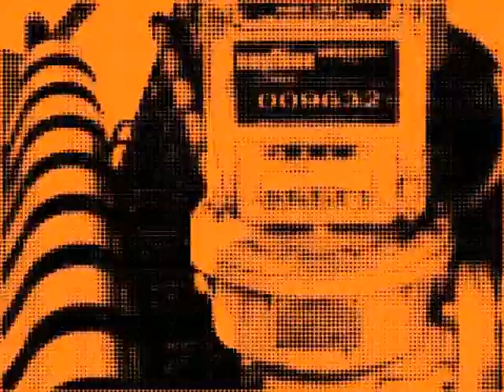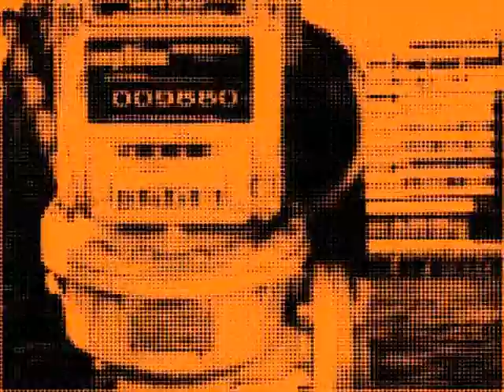Urban Landscapes - Video Art | Award Winning Video Art By Mark Reid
Urban Landscapes is a thirty minute award-winning Video Art piece created using Photography and animation by artist Mark Reid with music by Gareth Metford and John Ford.

"The information age has dramatically shortened the gap between where we stand physically, and what we can see. As mankind develops more efficient ways of viewing the world, will the technology we use to view our surroundings define the landscape, and ultimately stand to represent it?..."

Renderyard provides indie movies, documentaries, and short films for digital film distribution to over 70+ of the best online video on demand platforms in the world.
The Renderyard online multimedia platform contains a wide selection of films that include documentaries, animations, series, independent films, and new music from all around the world. As a film resource, Renderyard provides a strong networking facility for emerging new talent and dedicates an important area to work in partnership and build creative collaborations with leading video search engines, video platforms, and musicians in Europe, Spain, UK, America, and abroad.